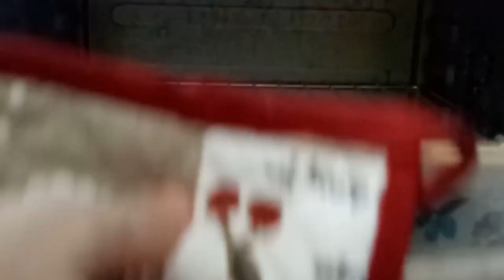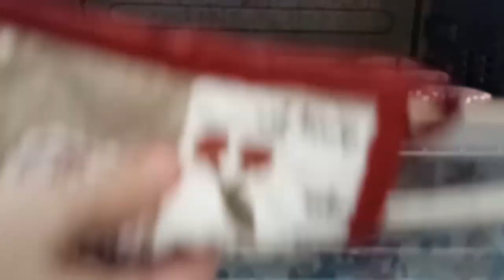Red Velvet Cupcakes Recipe | Easy Cupcake Recipe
Hi guys! I'm sharing with you how to make Red Velvet Cupcakes. A perfect gift for your loved ones.

Ingredients:
1 1/2 cups all purpose flour
1 1/2 tablespoons cocoa powder
1/2 teaspoon baking soda
1/2 teaspoon salt
2 tablespoons buttermilk powder
¼ cup butter, room temperature
3/4 cup granulated sugar
1 peace egg
1/2 cup vegetable oil
1/2 teaspoon white vinegar
1 teaspoon vanilla extract
1/2 cup water
1/2 teaspoon red food color

170 degree Celsius
Use 3 oz cupcake liner